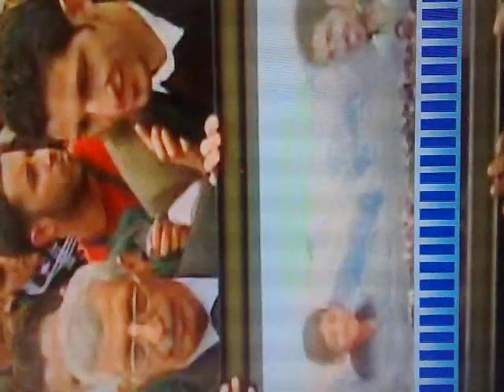Algerie,,,,, Haliche et Bazaze a la maison...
Takrime Haliche A Tiziouzou a la maison avec le BARNOUSSE,,,Bazaze a Grareme la ou il est net...